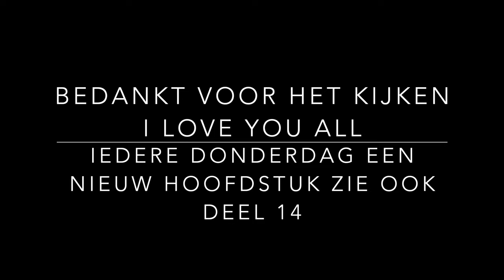Deel 13 GEHEIME LEER - SPIRITUELE ONTWIKKELING - KOSMISCHE BEWUSTZIJN STUDIE SAINT GERMAIN